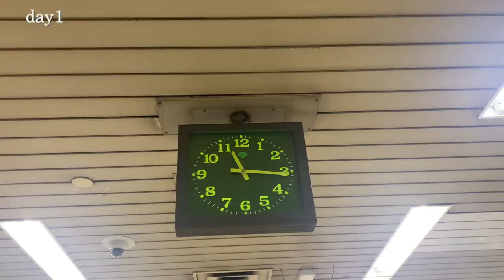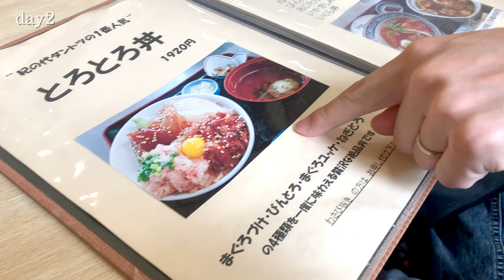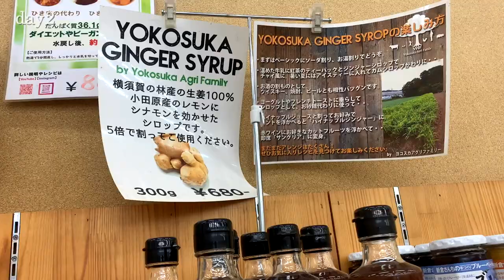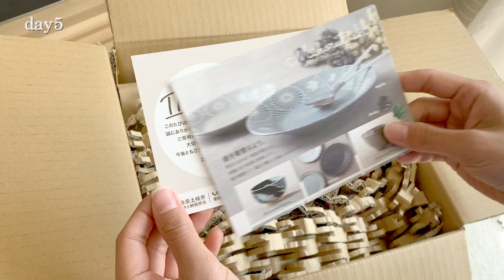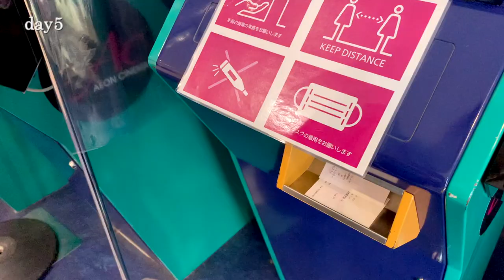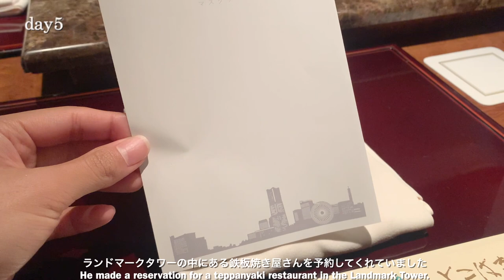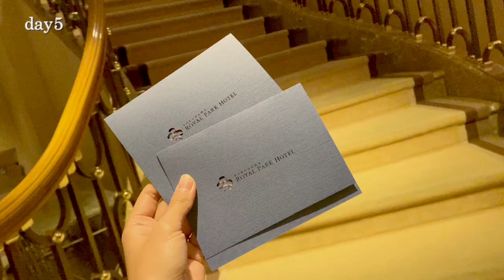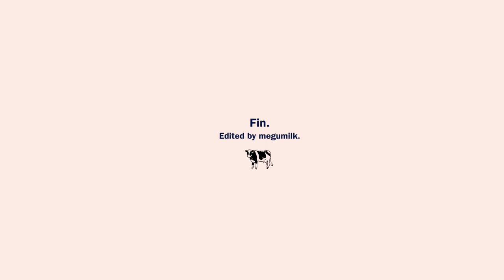社会人vlog │ よく食べて、よく働く。働き女子の頑張りすぎない普通の毎日👩‍💻誕生日を迎えた4月のキロク🎂🤍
megumilk(めぐみるく)🐄です

前回の投稿からなんと2週間も空いてしまいました😂
実は4月は少し体調を崩してしまったり
動画にもあるように仕事へのモチベーションが少し下がり気味でした😢
なので動画編集もあんまり捗らず
ずるずると作っていたらこんなに時間がかかってしまいました...😱

でも私は数多く投稿ができないかわりに
1つの動画の内容は濃いものにしたいと思っていています✊❤️‍🔥
今回は4月は私の誕生日だったのでその時の様子や　本当に日々のただの記録で、内容はゆる〜いですが
初めての20分超大作になっているので
ぜひご覧いただけたら嬉しいです🌱

まだ1週間始まったばかりですが、
頑張るときは頑張って、でも頑張らない時は頑張らない。そんなかんじでまた次のお休みまでなんとか乗り越えましょう🐕🤎(と、自分にも言い聞かせる...！)

紀の代（kinodai）
食べログ：
三崎魚市場（Misaki fish market）
住所：神奈川県三浦市三崎五丁目245番地7

すかなごっそ（Sukanagosso）
住所：神奈川県横須賀市長井1-15-15

横須賀ジンジャーシロップ(Yokosuka ginger base)

You can find all of your license links on the Licenses ✅ tab in your Thematic account.